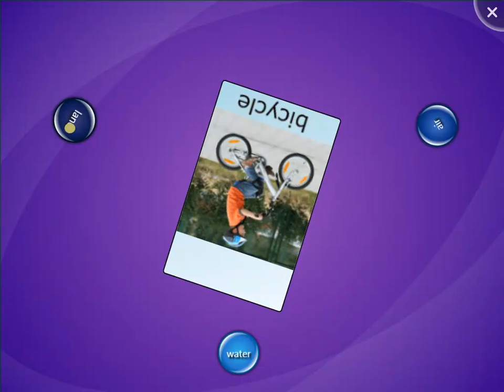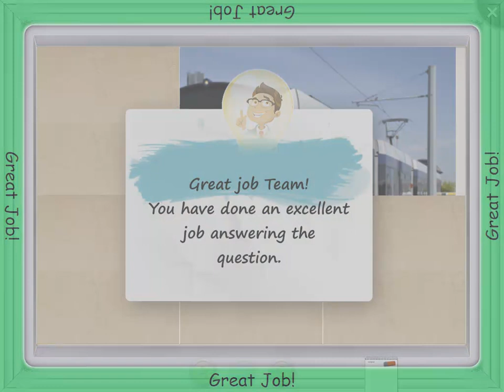SMART Table Activity - Transportation Sorting Categories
Sort words into categories to gain a sense of the concepts the categories represent.